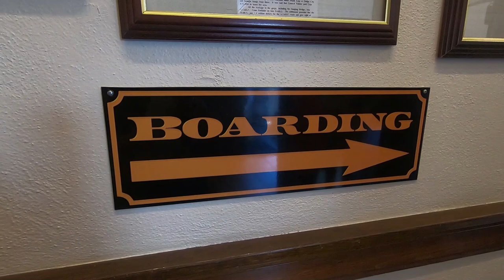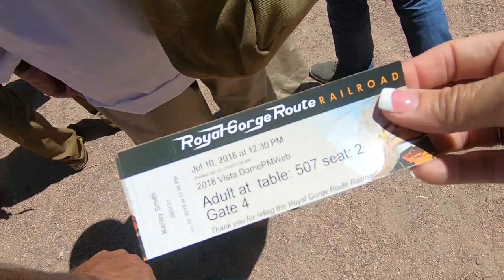Canon City Train Ride Through the Royal Gorge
This was the train ride through the royal gorge.